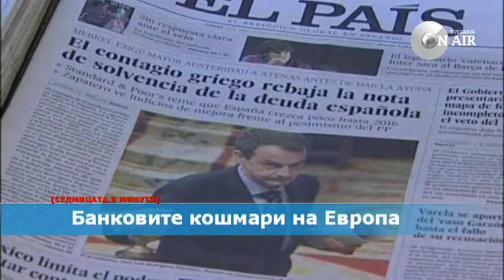Седмицата в минути - 120519_1